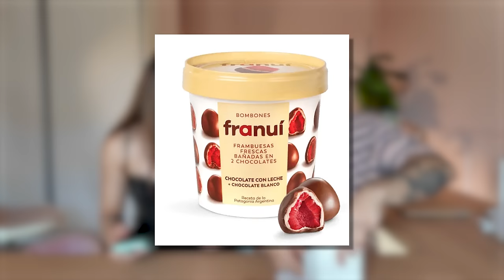provamos OVOS de PÁSCOA da WE COFFEE! ESTAMOS CHOCADOS💥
hellow bebeahs!! mais um gabob provando pra vocês.. e dessa vez a gente se surpreendeu

E quem quiser aproveitar a condição desse mês na SouSmile, é só usar o nosso cupom: GABEZANQUIMESDOCLIENTE

*esse vídeo é uma parceria com Sousmile